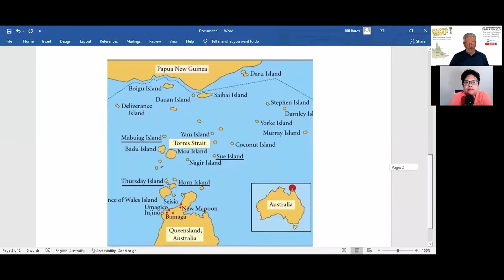Regional Wrap Ep35: Native Title, How Is It Working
Regional Wrap Ep35: Native Title an Adhesive or Dividing Wedge.

2022 will be the 30th anniversary of the High Court 'Mabo Decision'. With decades and the awarding of more than 200 Native Titles, most Australians have little understanding of the process or the challenges it presents to development.

Yodie Batzke, former director of the Wuthathi and Bromley Aboriginal Corporations.